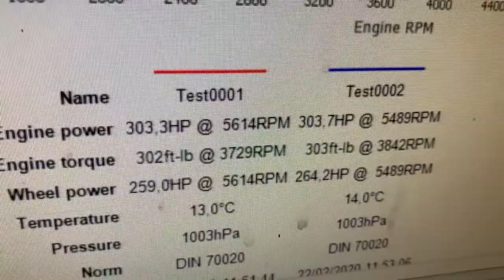Mapped Renault Megane RS on Rolling Road Dyno